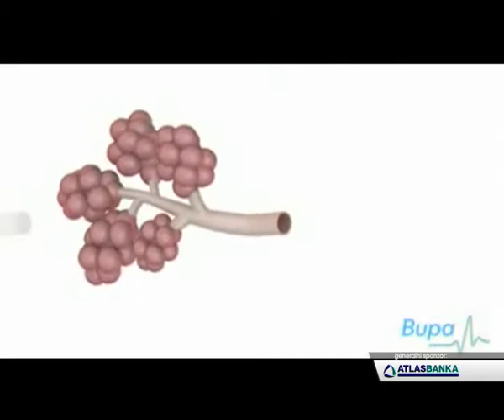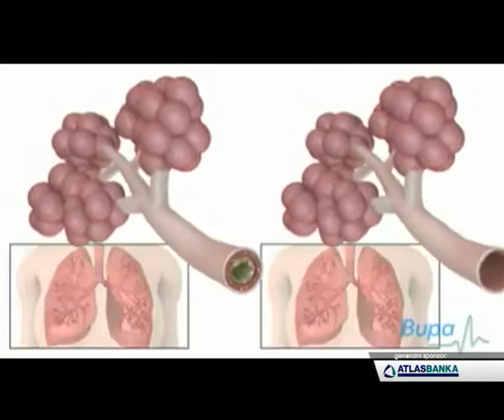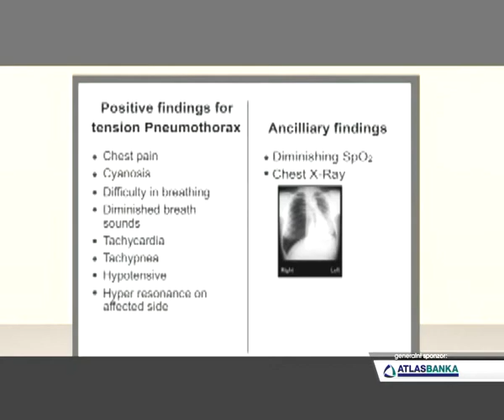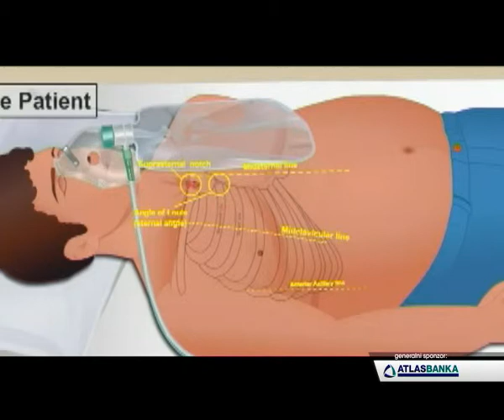KONZILIJUM, ATLAS TV, 22.11.2012. 2/4